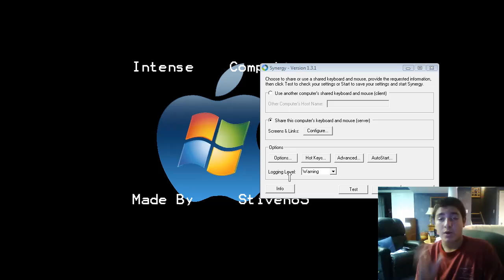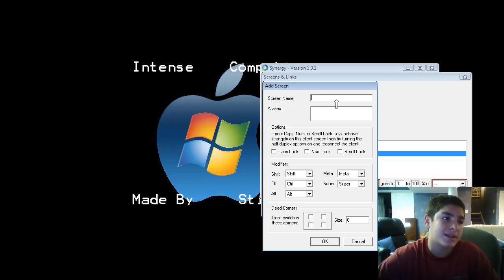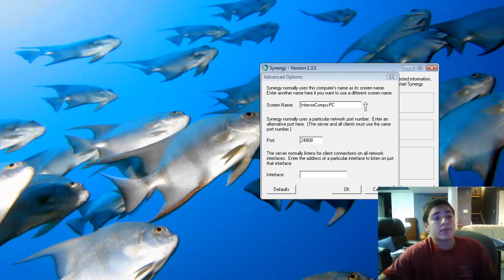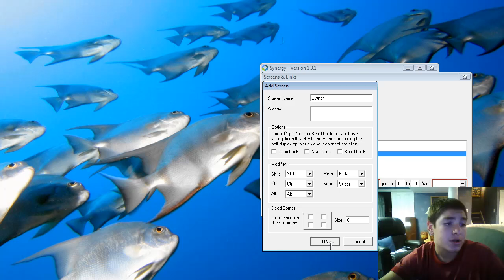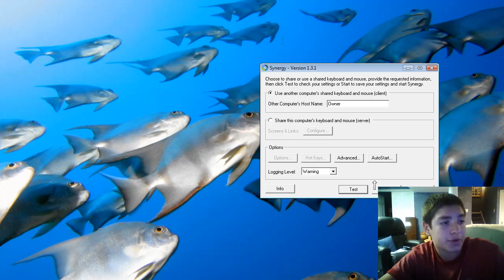How To Setup Synergy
In this video I will show you how to setup synergy